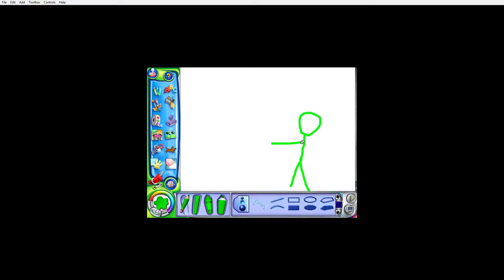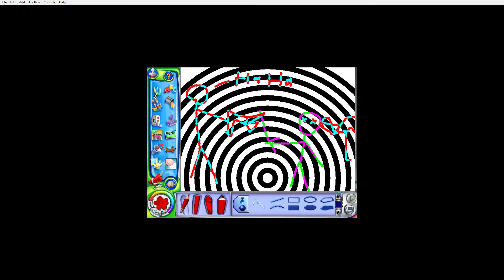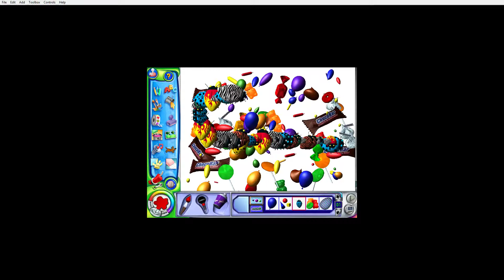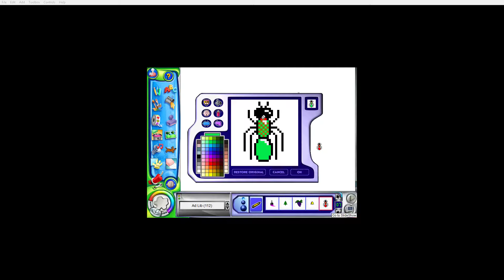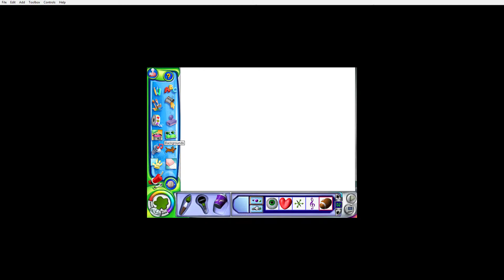Da_maul plays: Kid Pix: #1 dicking around in kiddie land.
I dick around in some old software that we used in elementary school